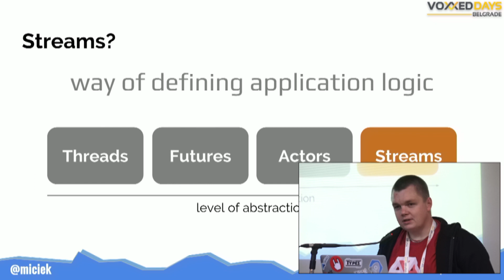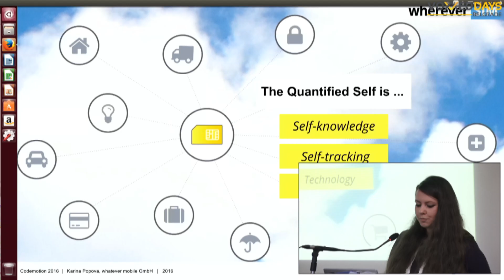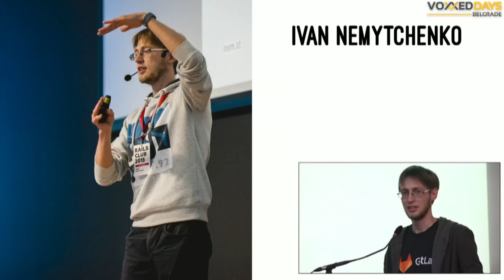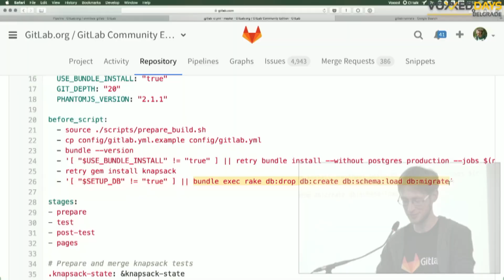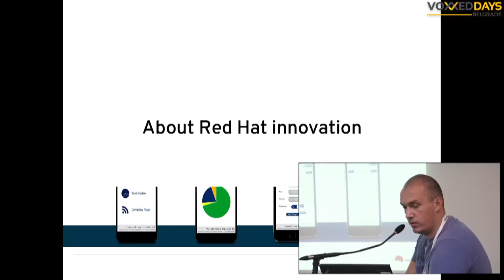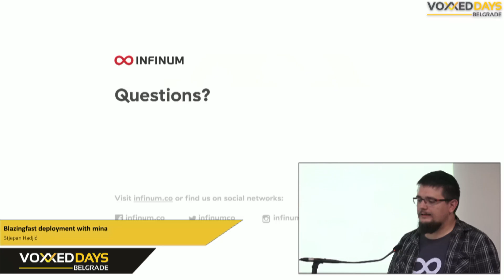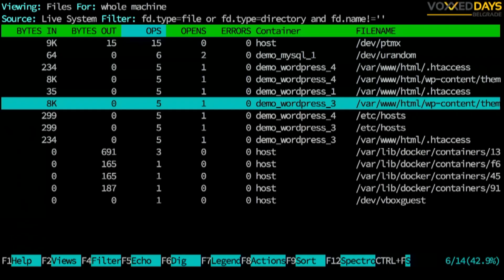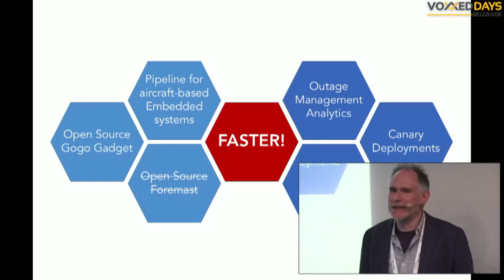VDB16 - Room Mileva - Day 2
Voxxed Days Blegrade - Balkan's Most Inspiring Technology & Entrepreneurship Conference

Belexpocentar, 28-30th September 2016

Room Mileva - Day 2